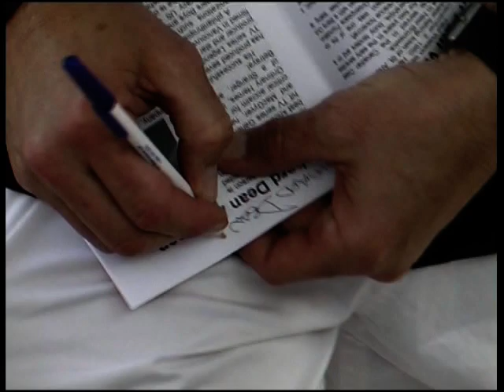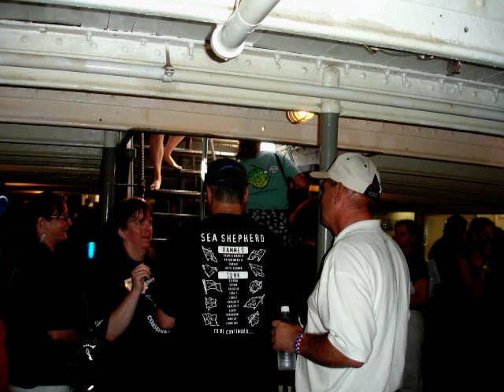Tapas & Topsls mit RDA in San Diego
Richard Dean Anderson und Captain Paul Watson im Sommer 2006 bei der Tapas & Topsls Spendengala der Sea Shepherd Conservation Society auf der Indian Star im San Diego Stadthafen